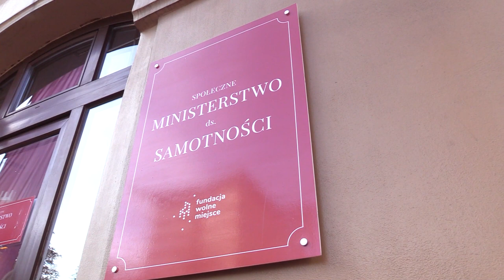Ministerstwo ds. Samotności w Katowicach otwarte 12.10.2023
To inicjatywa fundacji Wolne Miejsce. Jest tu sala gimnastyczna, bistro społeczne, sale do szkoleń. To pierwszy taki koncept w Polsce. Pomysłodawcy wzorowali się na pomysłach z Japonii
Silesia Flesz